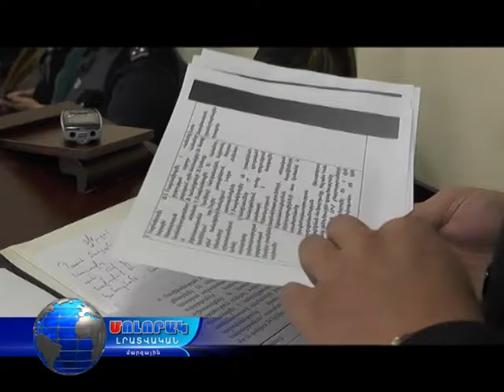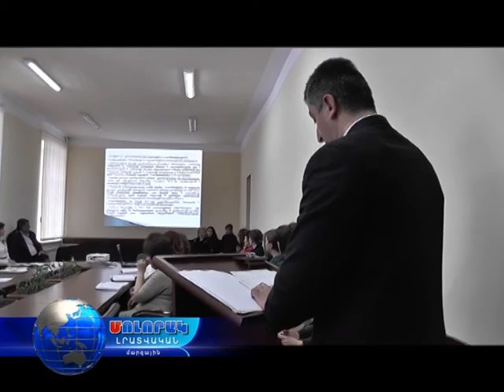01 02 17 ԼՄ ընտանիքի,կանանց երեխաների իրավունքերի պաշտպանության բաժնի հաշվետվությունը